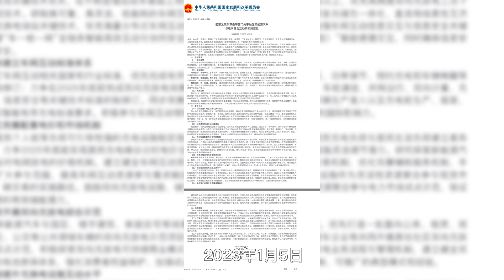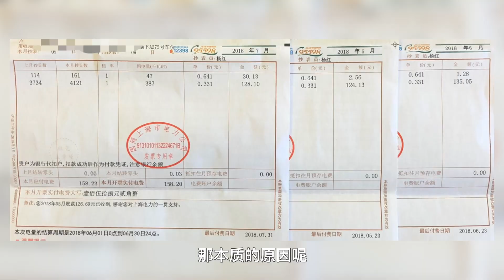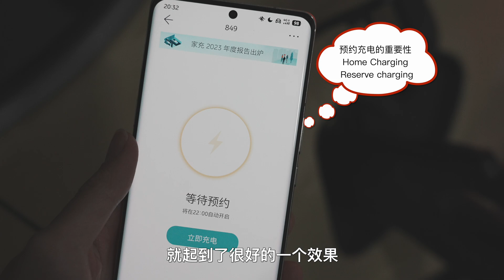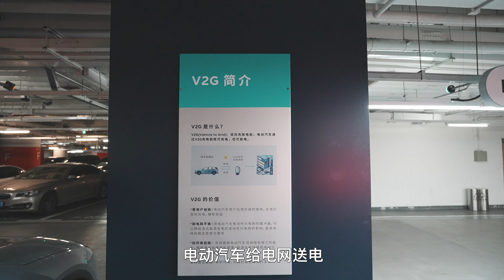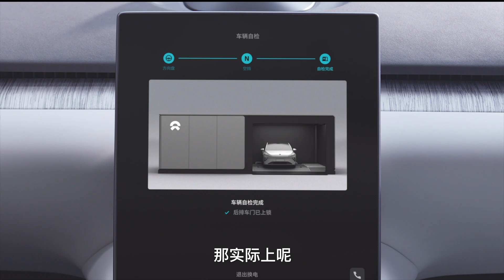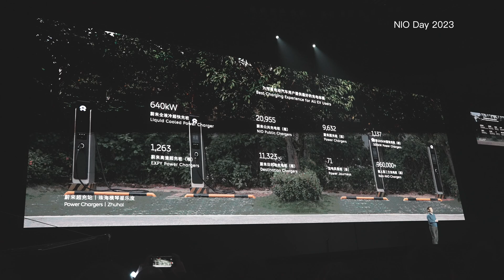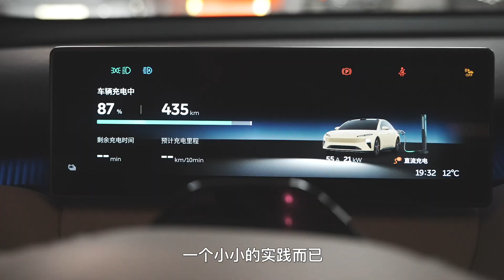我的电车，能卖电赚钱，你的呢？V2G车网互动科普【董买买】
V2G 车网互动，车辆在需要时候放电给电网，维护电网稳定。